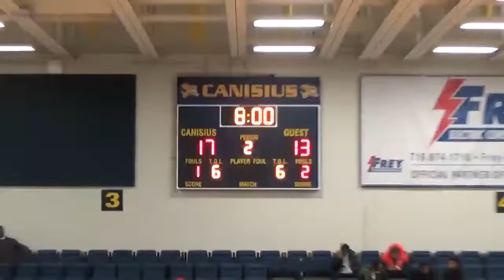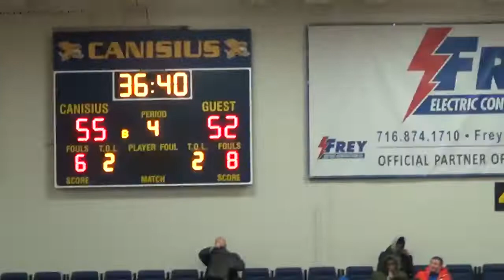The Park School Boys Varsity NYS SEMIFINALS - MARCH 2 2019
New York State SemiFinals Versus HOLY TRINITY LUTHERAN  - March 2, 2019